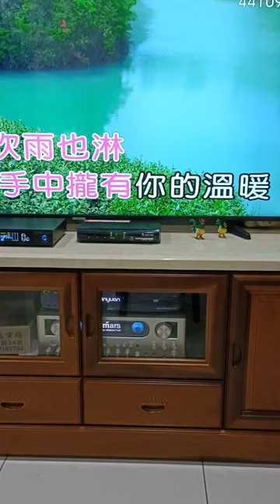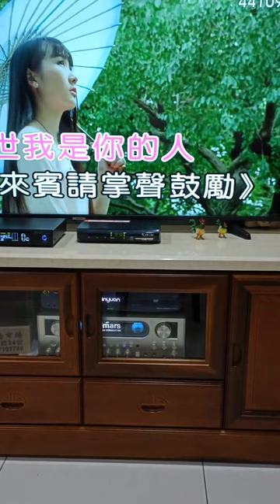呂昭容活動長【牽你的手到永遠】( 詞-邱宏瀛 曲-黃明洲&吳舜華 )